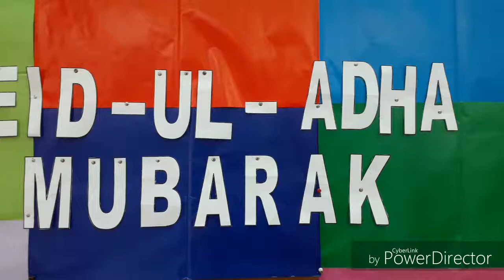Sunrise cow Mandi|Eid ul Adha 2018| Art activity